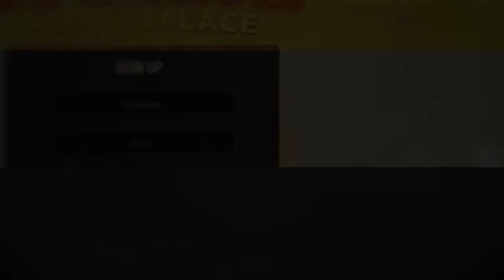BFK Warzone | The Next Big 2D Shooter Game on Mobile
BFK Warzone is a simple yet specialized gaming ecosystem in which our native token will be used as the currency for our P2E shooter and our NFT Marketplace. We have designed an interactive marketplace where our NFTs will feature as in-game playable characters that can be used to earn tokens in multiple game modes. Gamers can challenge their gaming buddies to 1v1, or join forces to take down bosses in dungeon style gameplay.